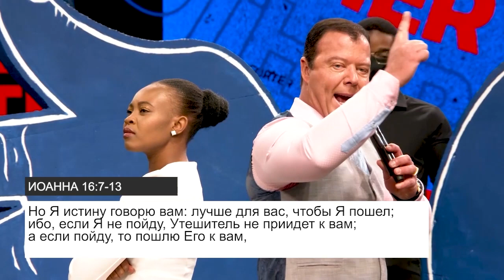ДРУГОЙ ПОМОЩНИК. «Пробуждение» (94)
Сезон восстановления!

Пастор Эт Бошофф продолжает говорить о небесах на земле. Это не просто название цикла, это Божий план восстановления. Божий климат для земли, который он желает пронести через чудесную личность Духа Святого.

Евангелие от Иоанна 14:25-27: «Сие сказал Я вам, находясь с вами. Утешитель же, Дух Святый, Которого пошлет Отец во имя Мое, научит вас всему и напомнит вам все, что Я говорил вам. Мир оставляю вам, мир Мой даю вам; не так, как мир дает, Я даю вам. Да не смущается сердце ваше и да не устрашается».

Он научит вас всему. Он научит вас воспитывать детей, вести бизнес, поправлять паруса, проходить долину смертной тени, научит вас переправляться на другую сторону. Он оставляет нам мир. Никакой вызов, никакой ковид не имеет право лишать вас мира.